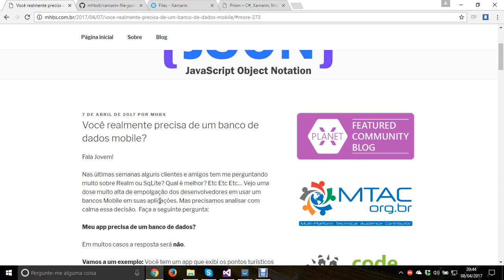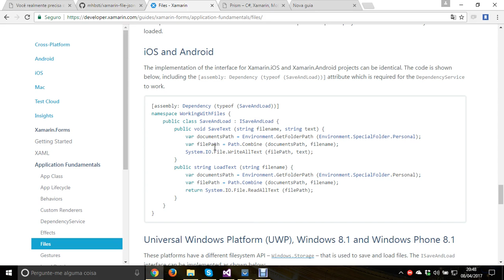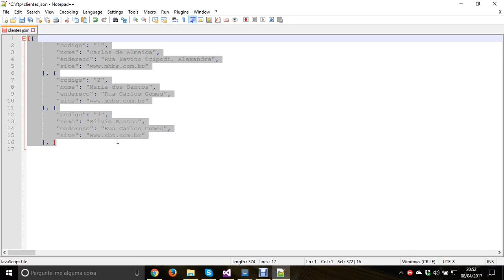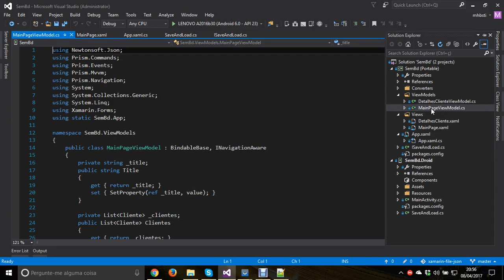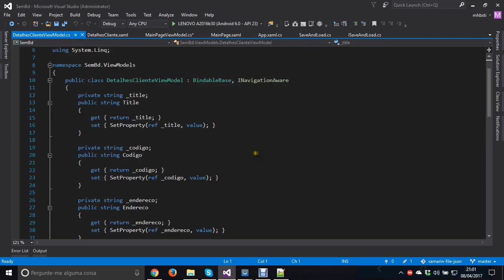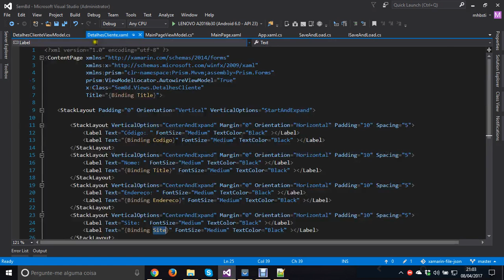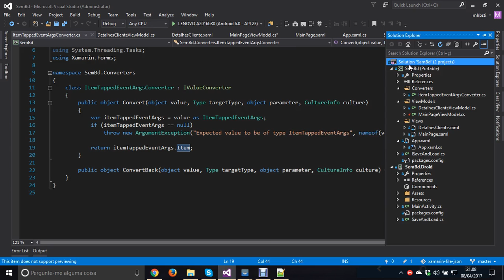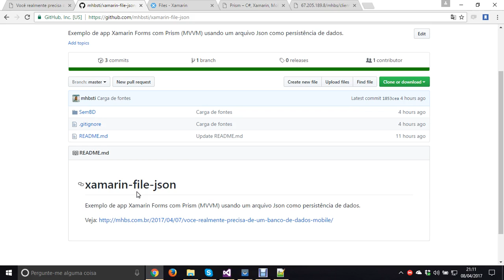Você realmente precisa de um banco de dados mobile?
Você realmente precisa de um banco de dados mobile? Mostramos um exemplo que utiliza Xamarin Forms, Prism e os dados são carregados de um json disponível na web.